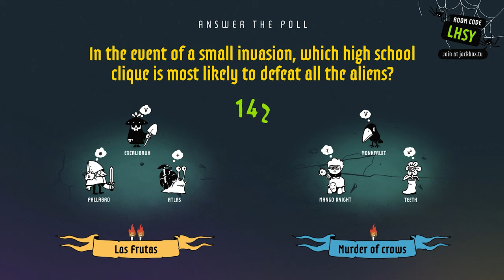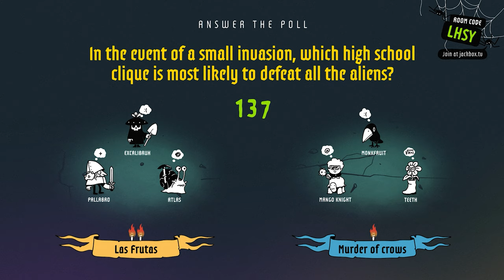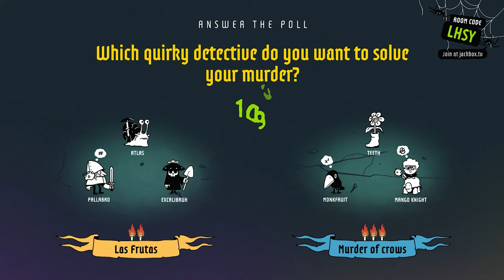Game Night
Playing the new Jackbox with friends